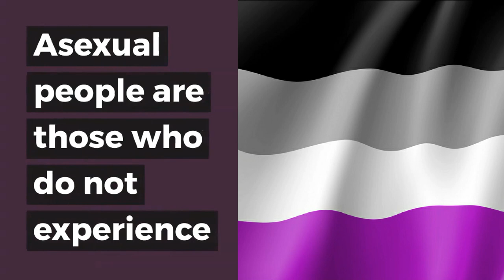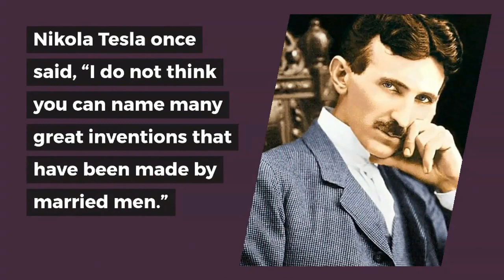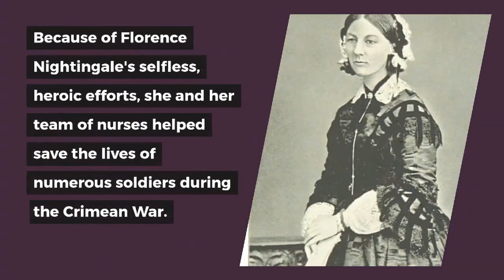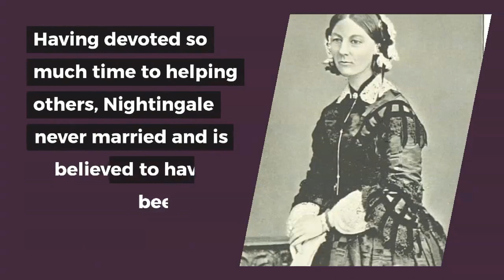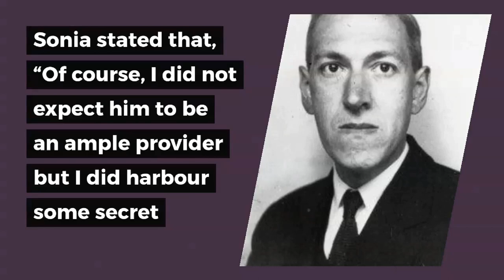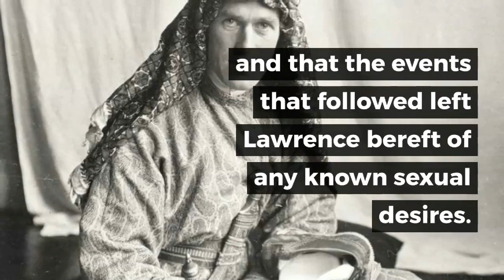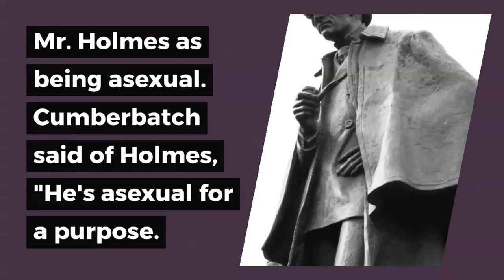15 Famous People who are Asexual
Asexuality is the lack of sexual attraction to others, or low or absent interest in or desire for sexual activity. An asexual person (“ace”, for short) is simply someone who does not experience sexual attraction.

It is estimated that about 1 percent of the world's population is asexual, although some feel that the number may be as high as 3 to 5 percent. As knowledge grows and more studies are done on asexuals, the current number of asexuals will also probably increase.

Some of them are people who have self-identified as asexual as some point. But their definitions of that term may be different from ours. Others, especially the historical figures who were around before the term came to be applied to individual humans, can only at best be "presumed asexual based on limited evidence". Certainly, some of them had no known sexual relations (or romantic ones), but that isn't proof of asexuality. And some (maybe quite a few) people who did have sexual relations, kids, spouses, etc., may have been asexual, but we will never know. The closest we can come, probably, is if they left any writings (diaries, letters, etc.) that spelled out their feelings on the matter of sex.
What makes someone asexual?

How do I know if I am asexual?

Can Asexuals fall in love?

Is it possible to be asexual?

What causes a person to be asexual?

How common is asexuality?